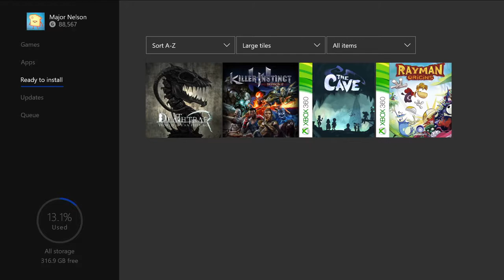Xbox - January 2017 Games with Gold